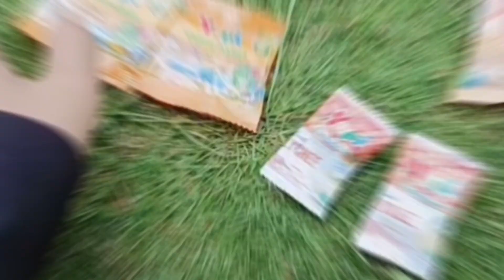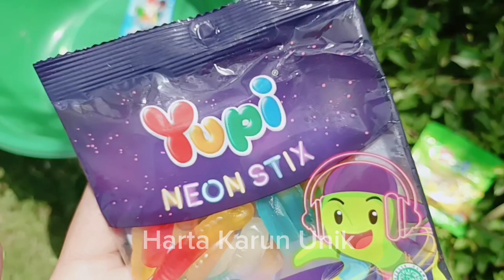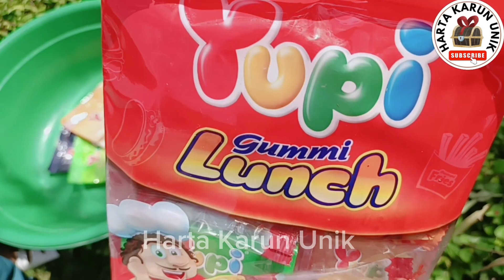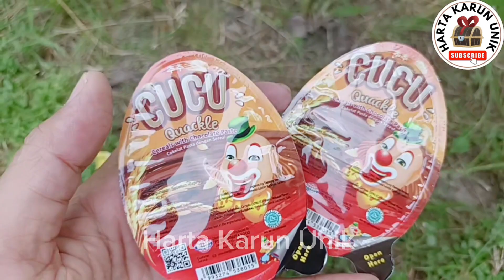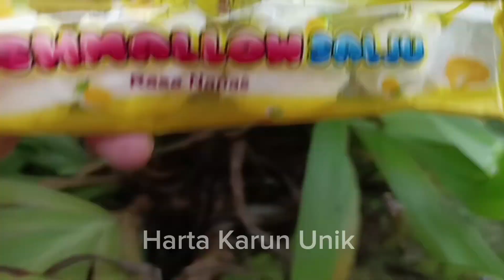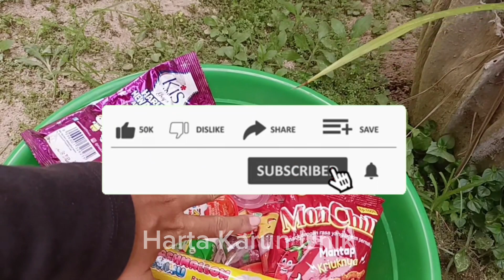Menemukan Harta Karun Jajanan Kembar Permen Yupi, Es Krim, Kinder Joy, Lollipop, Marshmallow, dll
Menemukan Harta Karun Jajanan Kembar Permen Yupi, Es Krim, Kinder Joy, Lollipop, Marshmallow, dll @hanadanlulu

Halo 🖐️❤️🧡😊🤗 Assalamualaikum adik-adik dan teman-teman. Pada video kali ini kakak menemukan harta karun, lalu mengumpulkan harta karun yupi serta jajanan lainnya. Video ini sifatnya hiburan semata, tidak bermaksud promosi atau iklan, tidak menyampaikan informasi yang menyesatkan atau mendorong orang lain untuk melakukan sesuatu apapun.
Minta doanya semoga channel youtube @toysandsnackofficial ini bisa berkembang, bisa memberikan video lebih berkualitas dan diridhoi ALLOH SWT, aamiin. Semoga kalian suka, tonton sampai selesai ya!

~~Selamat Berpuasa~~